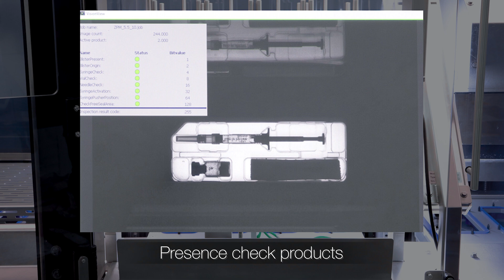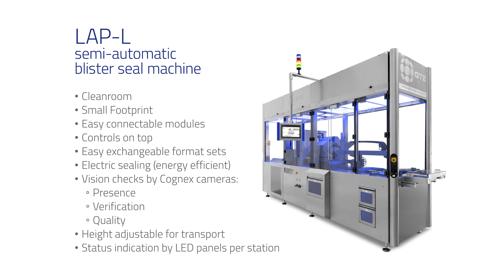LAP-L semi-automatic blister sealing machine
This semi-automatic blister sealing machine is developed for a small footprint. The filled blisters are placed manually in the sealing molds, after which the machine automatically places a lid on top and seals it. The seal, lid and product are checked and then placed onto a conveyor belt.